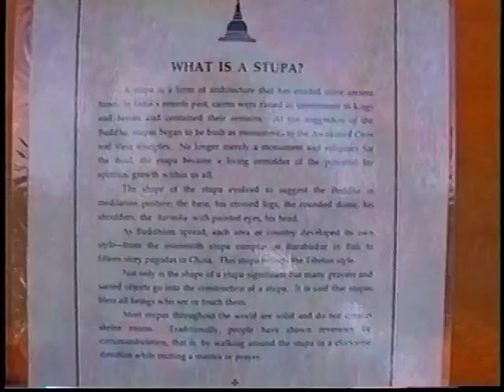1998 Stupa at Lorien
Built by the students of Herman Rednik, this Buddhist shrine is a place of meditation and reflection in Northern New Mexico.